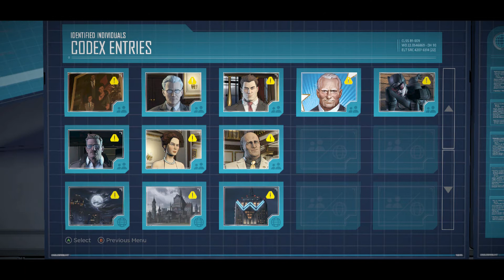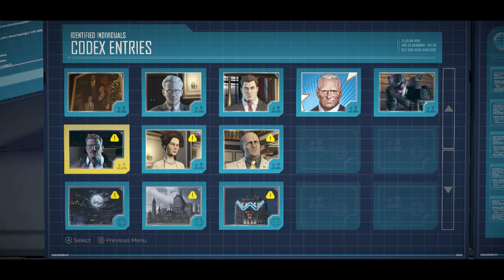TELLTALE GAMES BATMAN PART 2 EP 1.Realm of Shadows